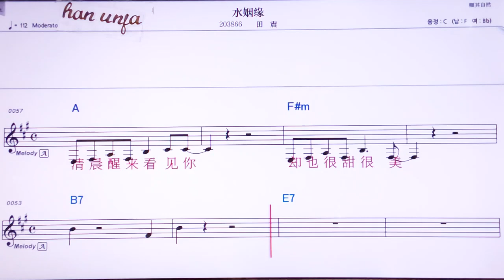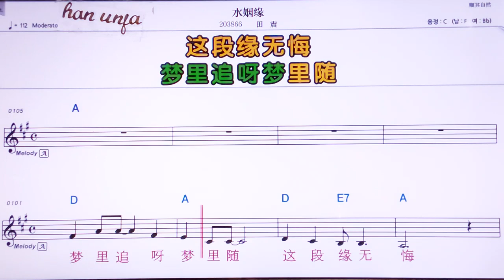💖수이민위앤/티앤쩐 👍MR,노래방, 악보, 코드,Karaoke With Sheet Music